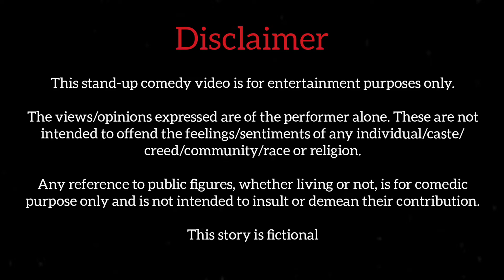December 18, 2021